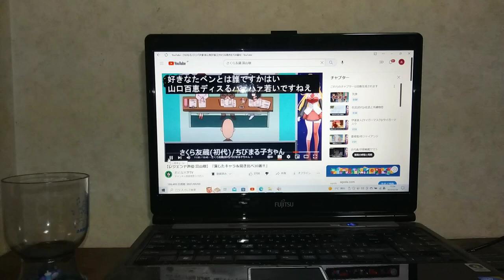友蔵お爺祖父ちゃん:青野武(第2期第93~876回話)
昭和
60年
10月
11
12
61年
62
63
平成
元年
1
2
3
4
5
6
7
8
9★
10
平成11年
1月
2
3
4
5
6